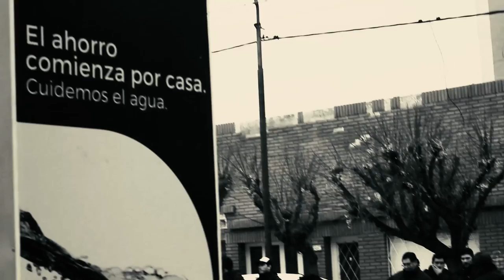10 AÑOS de la Junta Interna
lxs trabajadorxs del EPAS organizados en ATE, celebraron los 10 años de Junta Interna y 10 años de Convenio Colectivo de Trabajo en el organismo.
"Construimos la unidad por una sociedad más justa para todo el pueblo".

"Con el conjunto de lxs compañerxs levantamos la bandera por un EPAS público, al servicio de la comunidad y controlado por sus y trabajadorxs"